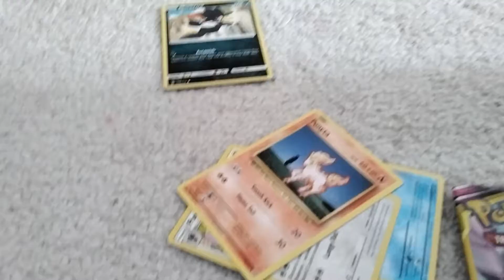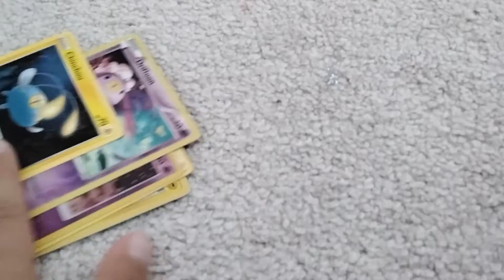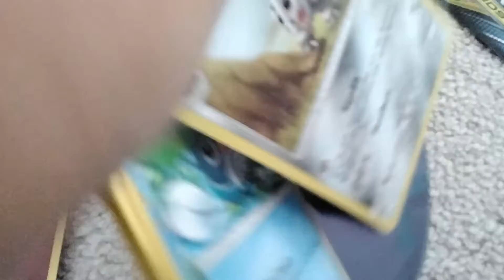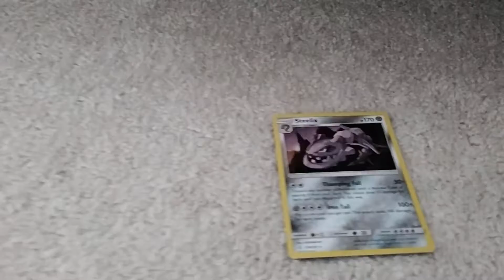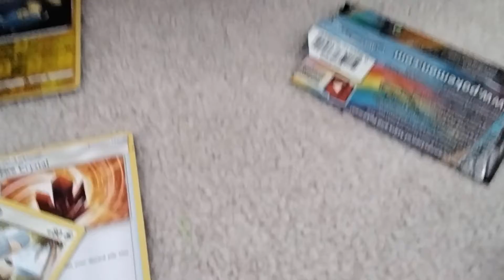Best Pokémon Cards